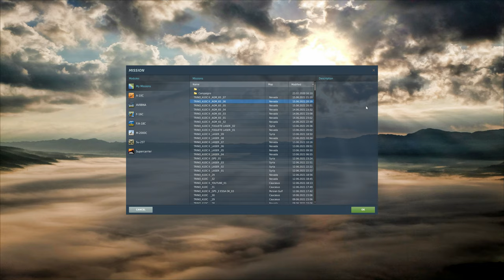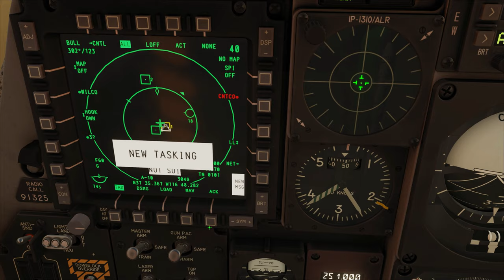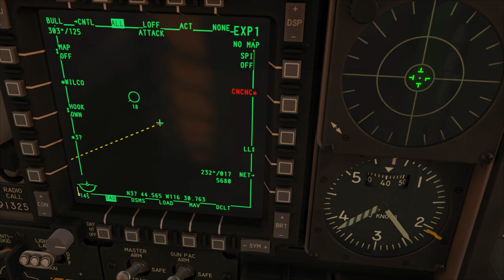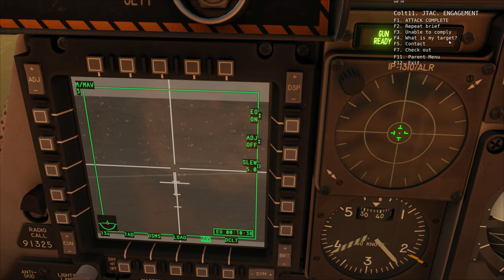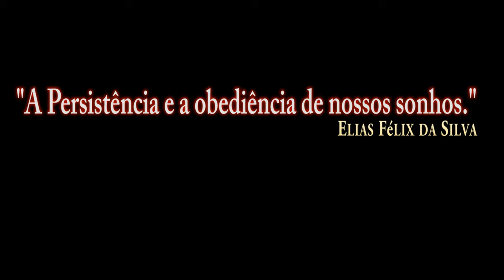DCS World:A-10CII TanKKiller_AGM-65D_Alvo em Movimento/PT-BR_VÍDEO 1665